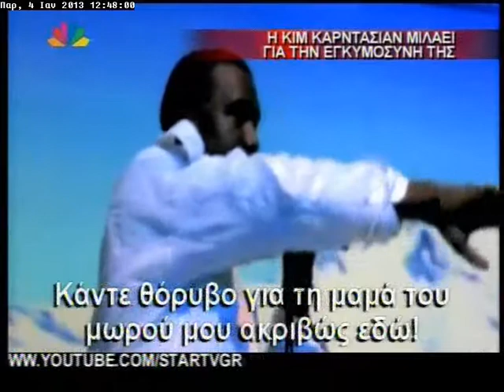4.1.2013-Η Κιμ Καρντάσιαν μιλάει για την εγκυμοσύνη της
Μεσημεριανό δελτίο ειδήσεων, Παρασκευή 4 Ιανουαρίου 2013, με την Ελένη Τσαγκά
Η Κιμ Καρντάσιαν μιλάει για την εγκυμοσύνη της